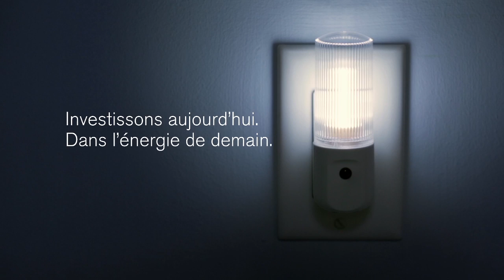Investissons aujourd'hui. Dans l'énergie de demain.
L'annonce télévisée de l'Association canadienne de l'électricité souligne la fiabilité, la complexité et le caractère indispensable du réseau électrique.